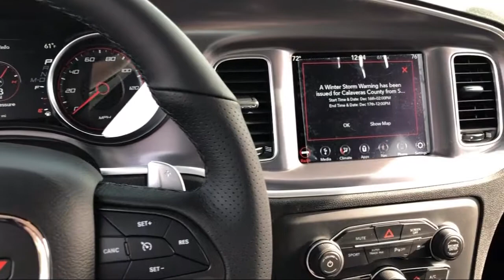2019 Dodge Charger GT Elk Grove Sacramento Roseville Folsom Rocklin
2019 Dodge Charger GT Stock Number: 55659D Vin:2C3CDXHG6KH558661.

8575 Laguna Grove Dr.